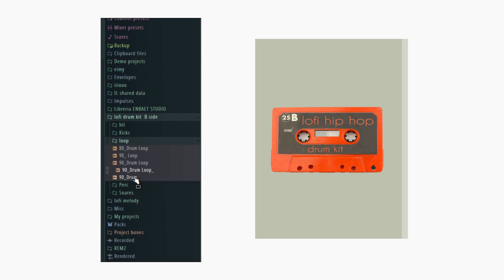LOFI DRUM KIT | Free Download | free lofi hiphop drum kit. B SIDE